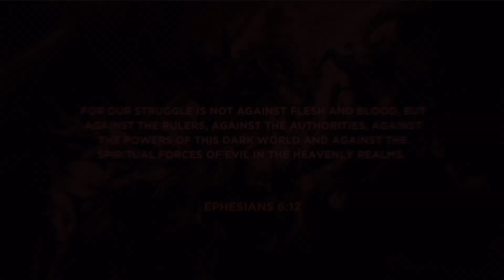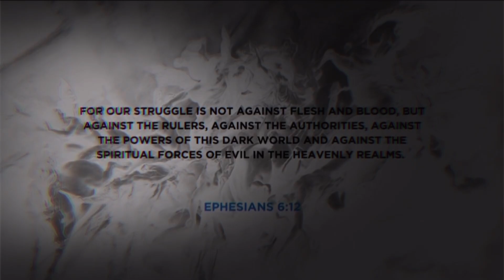PT7 - LIGHT IT UP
In this video, Dom gives a summary of Sunday’s message to help SmallGroups and individuals have a more focussed conversation about the current theme.